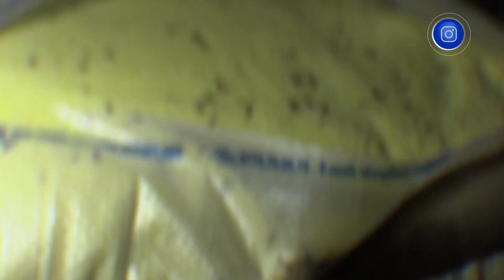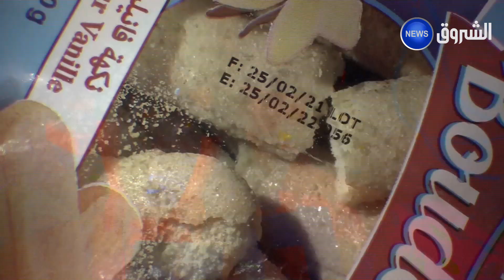شاهد الدرك الوطني يحجز كمية من البقوليات والمواد ذات الاستهلاك الواسع ببني معوش ولاية بجاية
HD 10992/5000
SD 10921/27500/V